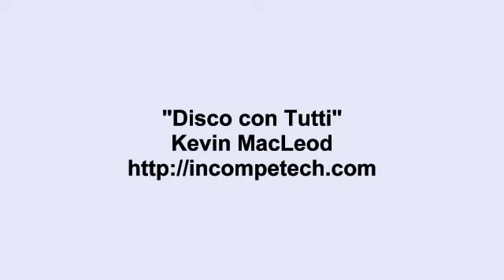Free YouTube Music Free Download Nocopyright Song